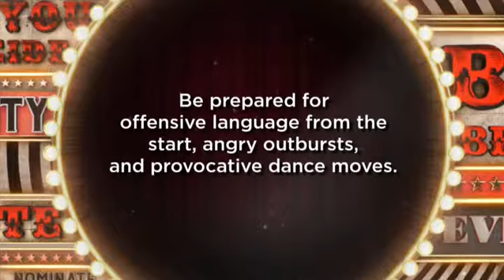CBBUK s17e31 (BOTS in the House - Part 1 - 2/4)